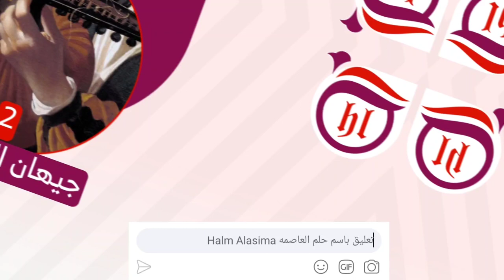الفنانة جيهان العروسي مطربة الموسم 2023 🔥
الفنانه جيهان و انجيلا العروسي
للحجز او الاستفسار
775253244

المغنيه جيهان العروسي الفنانة انجيلا العروسي الفنانه جيهان وانجيلا المغنية انجيلا العروسي اغاني جيهان العروسي اسعار المغنيان افضل مغنية في صنعاء